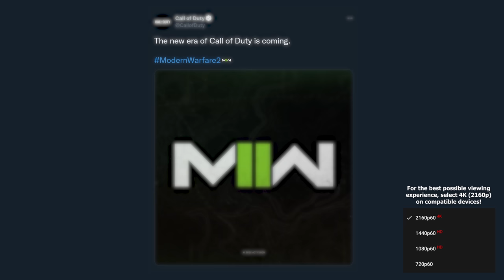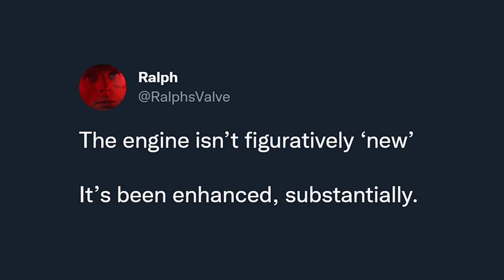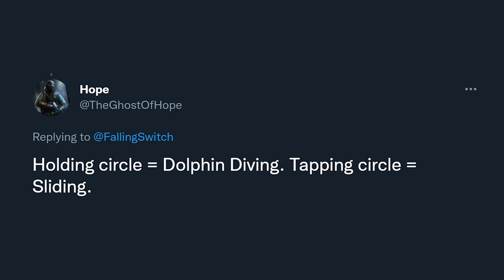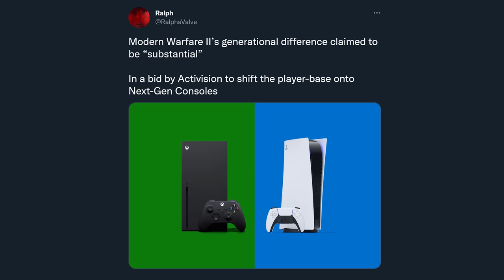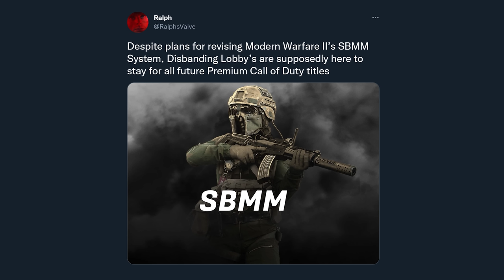MODERN WARFARE 2 Looks to Entirely Change the Game... (Examining the "New Era" of MW2)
Modern Warfare 2’s reveal is right around the corner, but since we’ve seen the marketing for this all begin, one thing that’s been sticking out as a marketed talking point is the “new era” of Call of Duty that Modern Warfare 2 looks to usher in. So… What does the “new era” of Call of Duty with Modern Warfare 2 mean or even look like? While there’s no definitive answers just yet, today I wanted to examine some of the likely candidates for explanations as to what you can expect with Modern Warfare 2 and why it looks to entirely change the game and, in the process, examine the “new era” with Modern Warfare 2 and Call of Duty. As we go along, drop your thoughts on what you think the “new era” of Call of Duty means with Modern Warfare 2. Anything you think stands out from our list or anything you’d like to add? Feel free to! As well, if you’re new to the channel and would like to stay up to date with all things Modern Warfare 2, with the reveal of Modern Warfare 2 right around the corner, do be sure to hit that subscribe button to you don’t miss a single bit of the coming Modern Warfare 2 coverage. For now, though, let’s take a look at how Modern Warfare 2 looks to entirely change the game. This is: MODERN WARFARE 2 Looks to Entirely Change the Game... (Examining the "New Era" of MW2)

00:00 - Intro
01:20 - What Does the "New Era" Mean?
02:08 - The Modern Warfare 2 "Hard Reset"
03:24 - The Modern Warfare 2 Rumored Subscription Services
04:20 - Modern Warfare 2 IS NOT Changing These...
05:26 - The Modern Warfare Engine Upgrades
07:26 - The Modern Warfare 2 "Substantial" Generational Differences
08:04 - The Modern Warfare 2 Matchmaking Changes
08:50 - The Modern Warfare 2 Longest Support Span
09:30 - The Modern Warfare 2 "New Era" Could Be All or More...
10:22 - Outro (Thanks for watching! Sub, like, comment!)